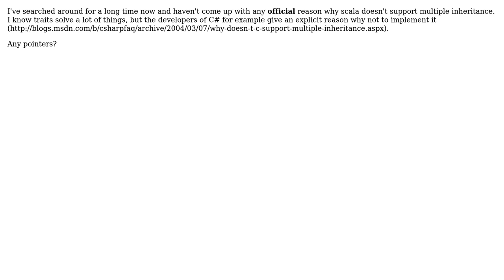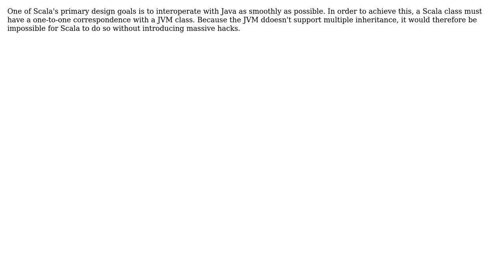Software Engineering: The reason for scala not supporting Multiple Inheritance (2 Solutions!!)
Software Engineering: The reason for scala not supporting Multiple Inheritance

With thanks & praise to God, and with thanks to the many people who have made this project possible! | Content (except music & images) licensed under CC BY-SA | Music | Images & others | With thanks to user voluminat0 user Jules user Jorg W Mittag and the Stack Exchange Network Trademarks are property of their respective owners. You are responsible for your own actions.